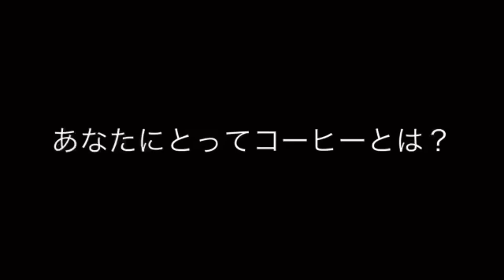グランピングリゾート【ASO】 IN 熊本県